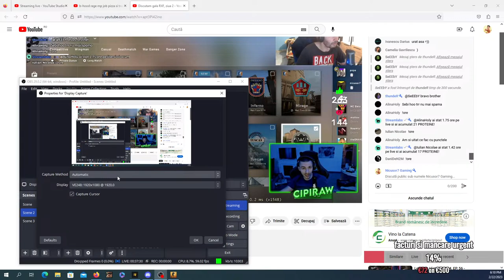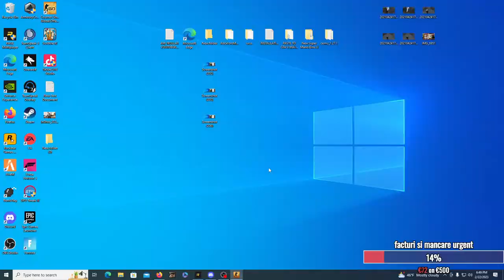b-hood rage mp job pizza si trucker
10€ ➜ Promovare canal de YouTube (RAID / SPAM in CHAT) / Promote YouTube channel and spam in chat
 20€ ➜ Promovare servere de FiveM / FiveM server promotion
 10€ ➜ Promovare servere de SAMP / Promotion of SAMP servers
 10€ ➜ Promovare Instagram / Promote Instagram

| DooM Romania Hard Roleplay |
Connect server : connect cfx.re/join/9l9zxy
Pentru a fi la curent cu toate informatiile legate de server , intrati pe discord , link mai jos ! Discord

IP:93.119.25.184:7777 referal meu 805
BUGGED WHITE IP 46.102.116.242:7777 noul
skype:constantinescu.nicolea
fb:niko nicusor niko
IP:rpg.b-hood.ro:7777 referal:337